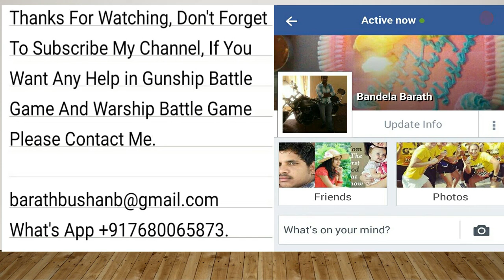Warship Battle Game - Episode 29 - Mission 2 - Flying Dutchman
Episode 29 - Mission 2 - Flying Dutchman